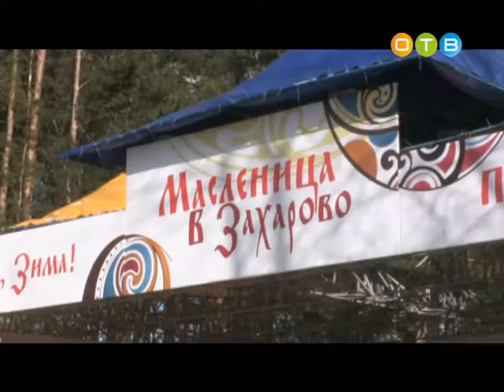Масленица 2017 масштабные гуляния на Захаровской поляне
Более 7 тысяч человек стали гостями главной Масленицы Подмосковья, которая в минувшее воскресенье прошла на пушкинской поляне в Захарово. В этом году организаторы увеличили число активностей для посетителей праздника, при этом особое внимание они уделили детским развлечениям. А чтобы повысить транспортную доступность мероприятия, были запущены специальные праздничные поезда. Атмосферу славянской Масленицы ощутила на себе и Анна Макарова.